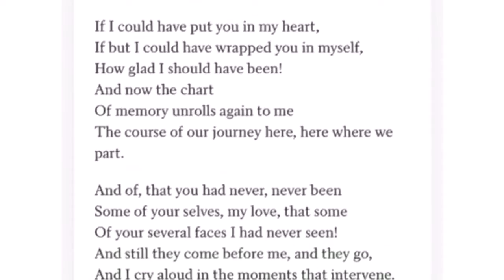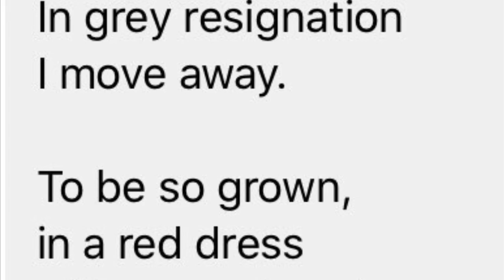CPAC DPS: Comedy/Blooper Compilation